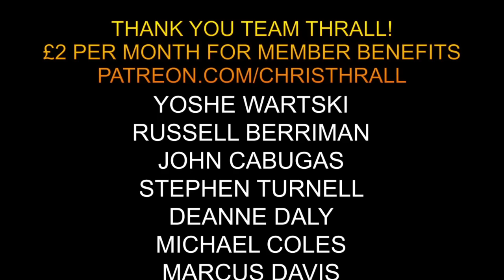The Iranian Embassy Siege | Robin Horsfall SAS | Special Air Service | Bought The T-Shirt Podcast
Robin Horsfall is ‘The Wise Old Paratrooper.’ He served with the Parachute Regiment and 22 Special Air Service (SAS) from 1972 to 1984. He took part in several famous missions including the SAS Embassy Siege in London on May 5th 1980 - later made into the film 6 Days as advised on by Rusty Firmin - and an 'insane' mission into Argentina in 1982. These are just some of his many exploits. An acclaimed martial artist, in recent years he started placing philosophical maxims on social media and became known as ‘The Wise Old Paratrooper.’ Robin is a spokesperson for Justice for Northern Ireland Veterans.

Robin's book: Fighting Scared: Para, Mercenary, SAS, Sniper, Bodyguard

➱ Supergreens powder
➱ Nutribullet